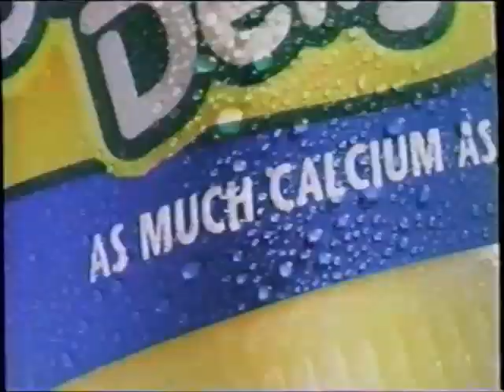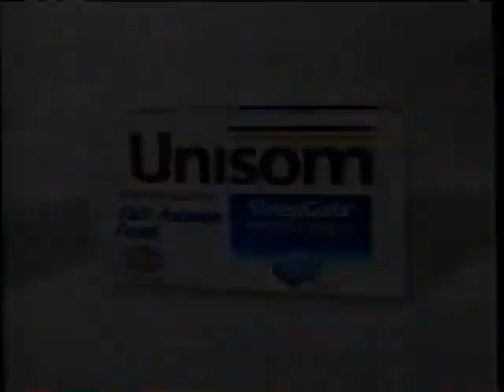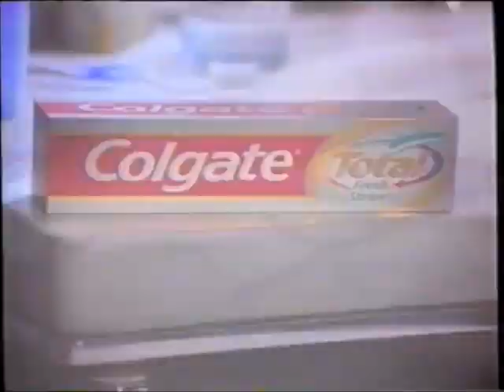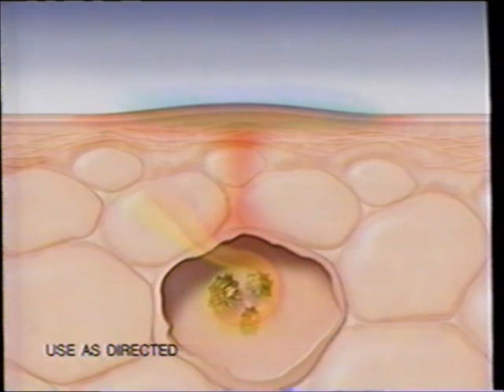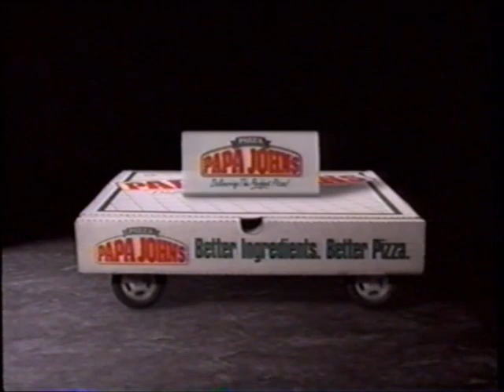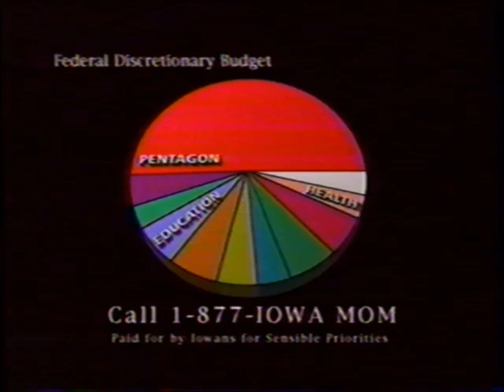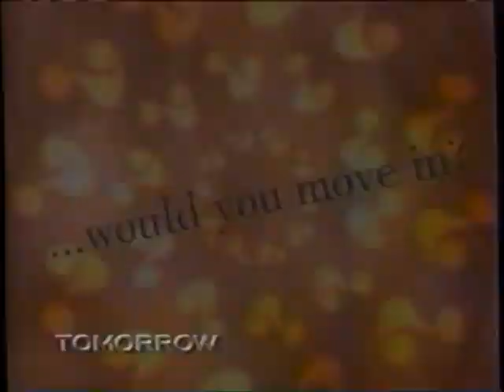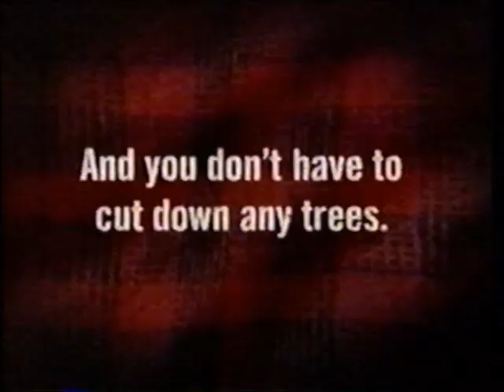KCCI-TV CBS commercials (December 2, 1999)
Aired during The Young and the Restless and (later) the Oprah Winfrey Show.

LIST:
2. Commercial: Charmin Double Roll
3. Commercial: Febreze
4. Commercial: Swiffer
5. Commercial: Sunny Delight (x2)
6. Commercial: GEICO (x2)
7. Commercial: JCPenney One Sweet sale
8. Commercial: M&Ms Christmas ad
9. Commercial: Zocor
10. Promo: Guiding Light
11. Promo: The Late Show
12. Commercial: Enterprise Rent-a-Car
13. Commercial: Conair Cord-Keeper
14. Commercial: Sears Portrait Studio
15. Commercial: Huggies
16. Commercial: Unisom
17. Promo: Sports Illustrated's 20th Century Sports Awards
18. Promo: "A Charlie Brown Christmas" / "Snowden's Christmas"
19. Commercial: Stuart Little Roadster (at RadioShack)
20. Commercial: Aleve
21. Commercial: Keri Fast Absorbing
22. Y&R bumper
23. Promo: The Bold and the Beautiful
24. KCCI Fire In The Sky promo
25. Political Ad: Bill Bradley for President
26. KCCI bumper
27. Promo: Touched by an Angel
28. Y&R bumper
29. Promo: CBS Health Watch .com
30. Commercial: Jerzees
31. Commercial: Colgate Total Fresh Stripe
32. Commercial: Hidden Valley
33. Commercial: Visine Tears
34. Commercial: Big Kmart
35. Commercial: Friday's
36. Commercial: Ortho Tri-Cyclen
37. Commercial: Kit Kat
38. Commercial: Campbell's Select
39. Commercial: Payless ShoeSource
40. Commercial: Denavir
41. Commercial: Palmolive Spring Sensations
42. Commercial: Kentucky Fried Chicken
43. Promo: "The Year Without a Santa Claus"
44. Promo: "The Nuttiest Nutcracker"
45. (REPEAT of #7)
46. Commercial: L'oreal Revitalift Eye
47. Commercial: Zocor
48. Promo: "A Season for Miracles"
49. Y&R credits (w/ "Amy Grant...A Christmas to Remember" promo)
50. KCCI 12pm news promo
51. Commercial: Campbell's Soup-to-Go
52. Political Ad: George W. Bush for President
53. Commercial: Younkers Big One sale (partial)
54. Commercial: Papa John's
55. Local Ad: Bochner Gallery
56. Commercial: Hormel
57. Local Ad: Rieman Music
58. Local Ad: Jumbo Sports
59. Commercial: Hanes
60. Commercial: Sears
61. KCCI breaking news promo
62. Local Ad: Iowans for Sensible Priorities (ft. Paul Newman and Jack Shanahan)
63. Commercial: Ford Focus
64. Commercial: Petco
65. Local Ad: Medicap Pharmacy
66. Commercial: Kohl's Night Into Day sale
67. Political Ad: Gary Bauer for President
68. Commercial: Petco
69. Commercial: Johnson & Johnson (ft. Randy Newman)
70. Commercial: ½ Price Stores
71. Political Ad: Leonard Boswell for Congress
72. Local Ad: Homemakers Furniture
73. Commercial: Hy-Vee Gift Card
74. Oprah Winfrey Show preview bumper
75. Commercial: Pantene
76. Commercial: Hershey's Kisses Christmas ad
77. Commercial: Hallmark
78. KCCI 5pm news promo
79. Commercial: Hancock Fabrics
80. Commercial: U.S. Cellular
81. Commercial: Slumberland Furniture
82. Commercial: Dinty Moore Beef Stew
83. (REPEAT of #58)
84. Oprah Winfrey Show partial credits (w/ KCCI 5pm news promo) + CC plug